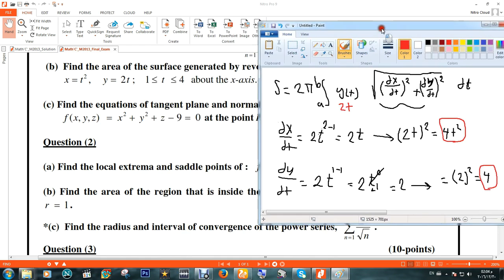حل مسائل Surface area generated by revolving the curve بإستخدام التكامل